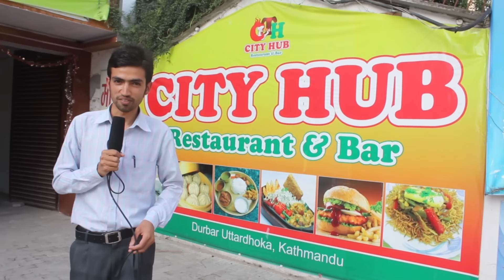Artist of the week,- 03, Raju Gurung Nepali Folk Singer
Nepali Flok Singer Raju Gurung in 'Artist of the week'

Present by
Devchuli Television & Artistkhabar.com

Host : Gopi krishna chapagain
Camera/Editing : NB thapa/ Photo kathmandu MS
Production: Photo Kathmandu MS